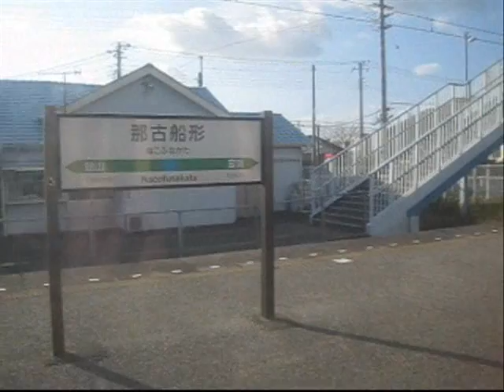内房線１１３系 １７１M １０８編成 安房鴨川行き ２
浜金谷駅を出発した所から、
通常よりも時間を掛けて館山駅に到着します。
そして館山駅を出発し、
房総半島の下端を横断して千倉駅側に出ます。
この部分は軽快に走っていた様です。
南三原、和田浦、江見、太海と、
海沿いの良い景色の区間を走行して、
その後、海沿いから少し離れた所で、
終点の安房鴨川駅に到着です。